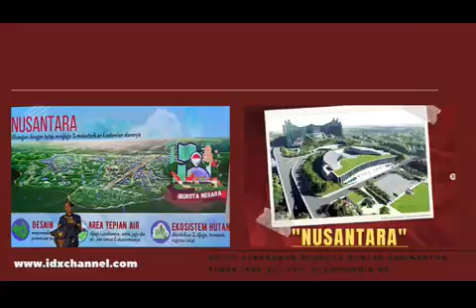ikn bukan isu baru